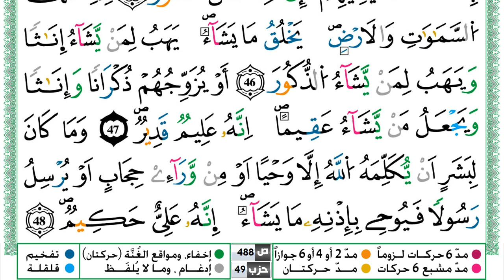سورة الشورى مكتوبة ياسين الجزائري Surah Al Shora Yassin Al Jazairi ورش عن نافع من طريق الازرق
القران الكريم
المصحف كامل
ياسين الجزائري
KonoozAlhuda
konoozalhuda
konooz
Konooz Alhuda
كنوز الهدى,
كنوز الهدي,
كنوز,
الهدى,
الهدي,
قران كريم
قرآن كريم
قرءان كريم
قران
قرآن
قرءان
القران الكريم
القرآن الكريم
القرءان الكريم
القران
القرآن
القرءان